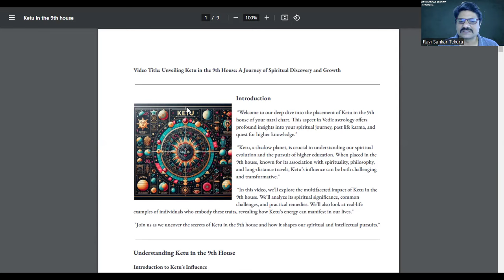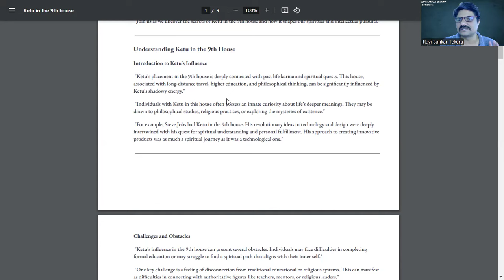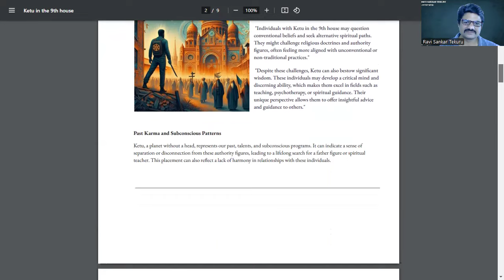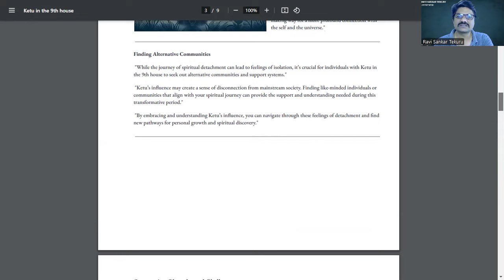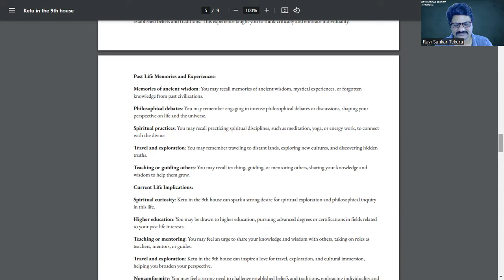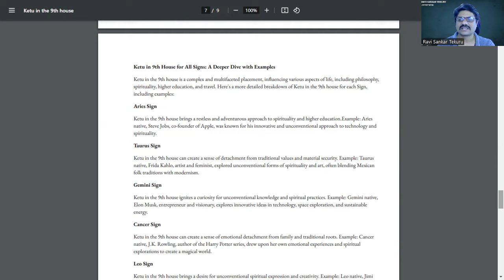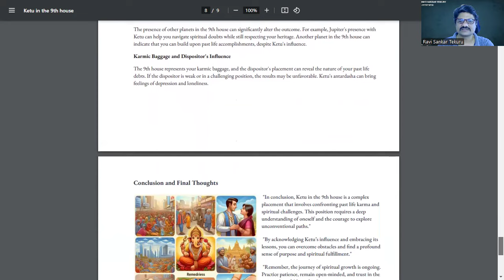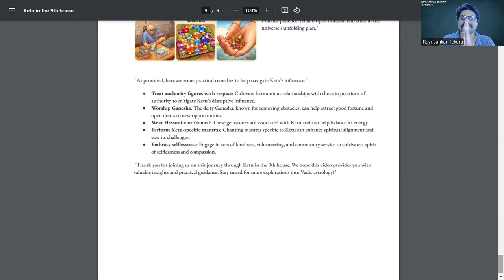ketu in the 9th house explained | ketu in 9th house for different signs| ketu in 9th house past life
Ketu in 9th house
0:00 Introduction
1:00 Ketu in 9th house
4:22 Challenges & Obstacles
6:36 Rebellion & Nonconformity
8:52 Past karma & Subconscious patterns
10:55 Spiritual awakening & Detachment
13:03 Finding alternative communities
13:55 To overcome obstacles & challenges
15:34 Focus on self reflection
16:13 Ketu in 9th house, unveiling past life influences
17:30 Past life memories & Experiences
17:56 Current Life Implications
18:40 Impact on luck and fortunate events
19:17 Case studies and real life examples
20:25 Ketu in 9th house for all signs( with examples)
21:16 Ketu in 9th house for Aries
21:55 Ketu in 9th house for Taurus
22:22 Ketu in 9th house for Gemini
22:45 Ketu in 9th house for Cancer
23:15 Ketu in 9th house for Leo
23:42 Ketu in 9th house for Virgo
24:05 Ketu in 9th house for Libra
24:30 Ketu in 9th house for Scorpio
24:53 Ketu in 9th house for Sagittarius
25:16 Ketu in 9th house for Capricorn
25:42 Ketu in 9th house for Aquarius
26:04 Ketu in 9th house for Pisces
26:52 Key takeaways
27:39 The impact of other planets in the 9th house
28:50 Karmic baggage and dispositor's influence
29:16 Conclusion and final thoughts
29:54 Practical remedies to help navigate ketu's influence

ketu 9th house,
9th house ketu,
9th house astrology,
vedic astrology ketu,
spiritual significance of ketu,